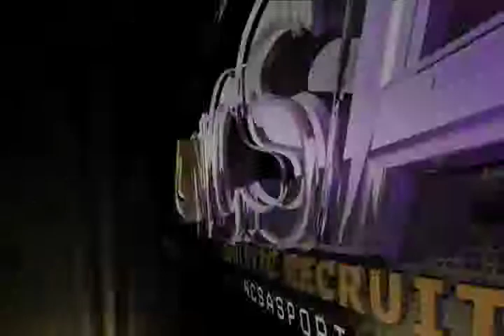Dylan Hendrickson (Recruiting Video)